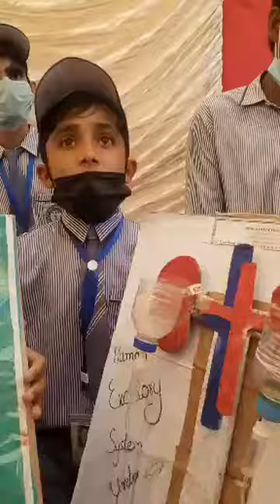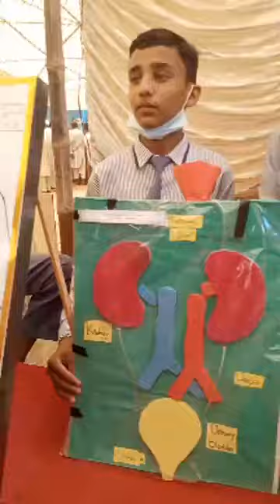Thar Science Festival 2k21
younger children Ameet Kumar jodhani student of AJM GHS N/C Mithi @Thar science festival 2k21